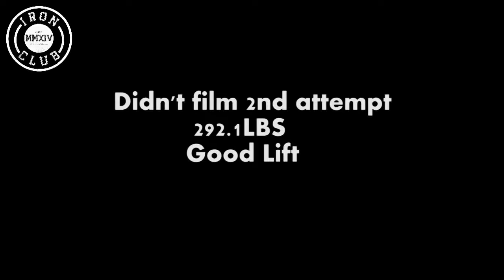Dropping Bombs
Hi, Youtube.

3 college students v-logging their journey through life. Inside the gym, outside the gym, in school, etc.

Follow us to see how much we progress through our journey!

Luis Ortuno- @luisortuno__
Jarrad Reyes- @sacrificetowin
Manuel Chavez- @thedesolateone